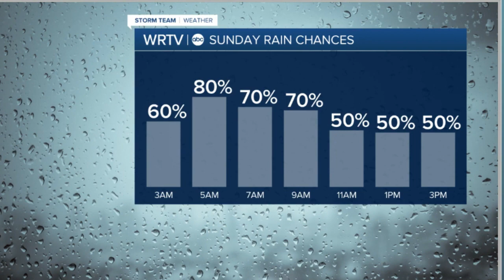Rain could impact your weekend plans